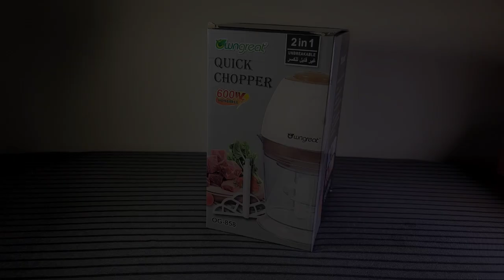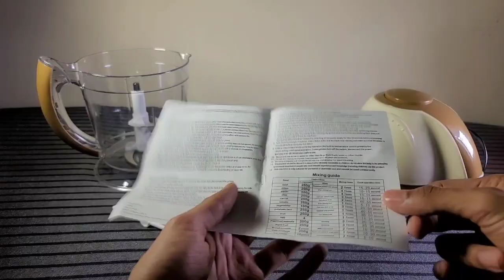WN Great / Any Food Chopper / Tamil Review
meat chopper,
meat chopper grinder,
meat chopper electric,
meat chopper knife,
meat chopper in india,
meat chopper philips,
meat chopper making,
meat chopper machine price in pakistan,
meat chopper tool,
meat chopper review,
meat chopper wood,
meat chopper slicer,
meat grinder animation meme,
meat grinder animation,
meat grinder acapella,
meat grinder attachment for kitchenaid mixer,
meatgrinder animation meme original,
meat grinder assembly,
meat grinder assembly instructions,
meat cutter apprentice,
meat grinder asmr,
meat grinder animation meme song,
vegetable and meat chopper,
kitchenaid meat chopper,
how to use a meat chopper,
meat chopper blade,
meat cleaver brotha lynch,
meat grinder bass tab,
meat grinder best,
meat grinder bass,
meat cleaver brotha lynch reaction,
meat grinder by mf doom,
meat grinder background,
meat cleaver brotha lynch instrumental,
meat grinder burger,
best meat chopper,
best meat chopper in pakistan,
bosch meat chopper,
braun meat chopper,
best meat chopper knife,
buffalo meat chopper,
meat chopper for ground beef,
meat chopper commercial,
meat cutting chopper,
meat grinder clean,
meat grinder cover,
meat slicer cleaning,
meat shredder claws,
meat grinder comparison,
meat cutter costco,
meat grinder city,
meat grinder chicken bones,
commercial meat chopper,
cooked meat chopper,
chinese meat chopper,
silver crest meat chopper,
50 cal meat chopper,
silver crest meat chopper-grinder honest review mom in home,
toledo chopper meat grinder,
meat chopper half track,
meat hand chopper,
meat cleaver haircut,
meat grinder highlighted,
meat slicer how to use,
meat grinder how to assemble,
meat grinder h3vr,
meat slicer home,
meat grinder how to use,
meat grinder head,
how to use meat chopper,
hobart meat chopper,
hand meat chopper,
russell hobbs chopper meat,
meat chopper in pakistan,
meat cleaver isaac,
meat in chopper,
meat grinder instrumental,
meat cutter in canada,
meat grinder intro,
meat grinder incident jerma,
meat cleaver instrumental,
meat grinder industrial,
meat cleaver icp,
best meat chopper in india,
meat grinder jerma,
meat grinder jerma song,
meat cutter jobs in canada,
meat cutter job,
meat cutter journey,
meat grinder jerma animated,
meat grinder jerma meme,
meat grinder just for laughs,
meat grinder juicer,
meat grinder jerma sped up,
meat chopping knife,
meat grinder katana zero,
meat cleaver knife,
meat cutter knife,
meat grinder kitchenaid,
meat cleaver knife making,
meat cleaver knife india,
meat grinder karaoke,
meat slicer korean bbq,
meat grinder kingsman,
kenwood meat chopper,
meat cleaver lyrics,
meat grinder lyrics,
meat cleaver lyrics brotha lynch,
ludowici meat grinder,
meat grinder lyrics highlighted,
meat grinder little nightmares,
meat grinder live mf doom,
meat grinder lyrics jerma,
meat grinder lazada,
meat grinder loop,
luffy meet chopper,
luffy steals chopper meat,
luffy eat chopper meat,
luffy chopper meat sogeking,
meat chopper machine,
meat chopper mutton cutting knife,
meat chopper machine price in karachi,
meat grinder meme,
meat grinder mf doom,
meat grinder meme song,
meat grinder meme original,
meat grinder mf doom instrumental,
meat grinder mf doom lyrics,
meat grinder manual,
m45 meat chopper,